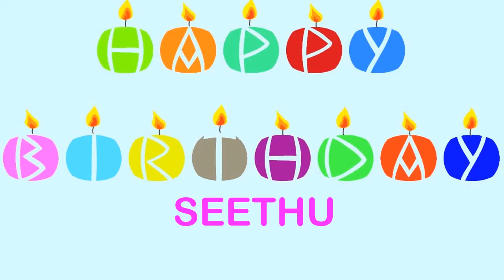Seethu Wishes & Mensajes